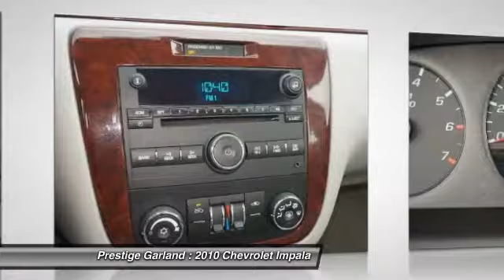2010 Chevrolet Impala Garland TX T00474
2010 Chevrolet Impala LS

Prestige Garland
3601 S. Shiloh Road

Traction Control comes equipped on this 2010 Chevrolet Impala LS. It comes with a 3.5 liter 6 Cylinder engine. This one's a keeper. It has a crash test safety rating of 5 out of 5 stars. Optimize your vehicle's stability and grip on slippery roadways with traction control. According to a review from New Car Test Drive, Interior materials are a grade above average.